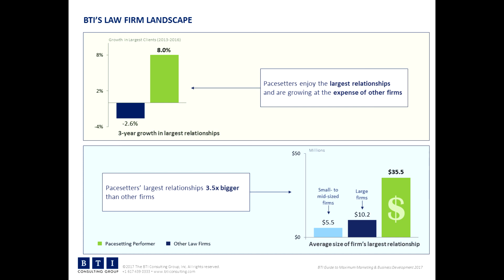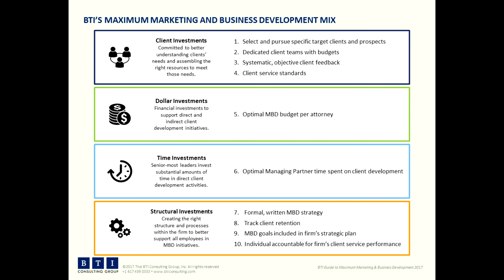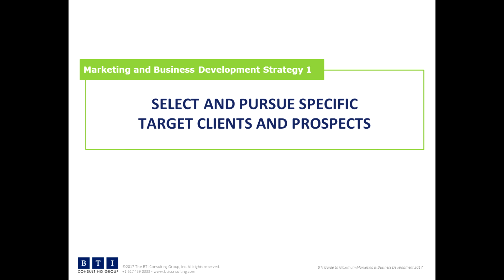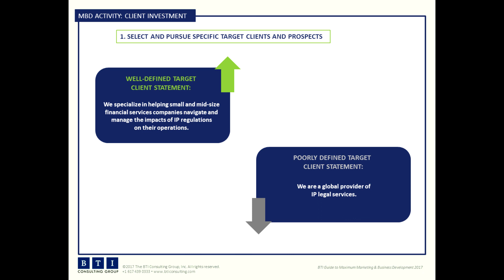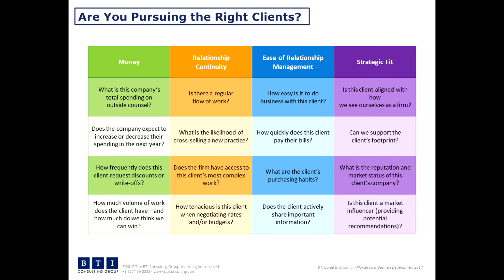Are You Pursuing the Right Clients?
Cracking the code to business development offers significant financial benefits. So why have only a select few—10.8% of all law firms—figured out a marketing and business development strategy to drive faster growth and build bigger relationships than other firms.

Jennifer Dezso, BTI Principal, walks through the first marketing & business development strategy to implement or improve on to join this elite group: selecting and pursuing specific target clients and prospects.

For more information or details on this new report, please